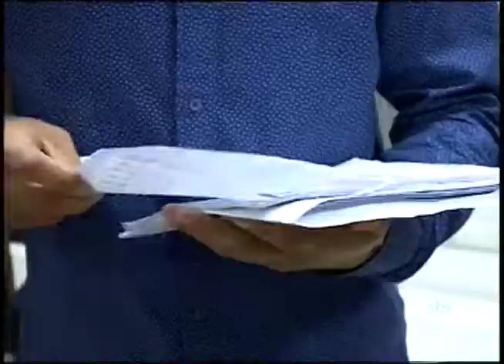Proposta para abaixar salários de parlamentares é arquivada por unanimidade